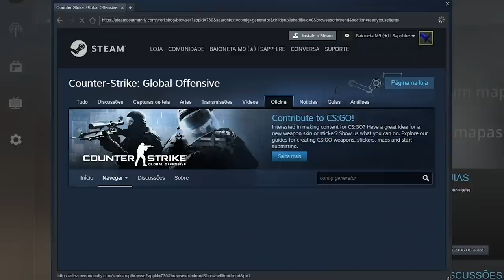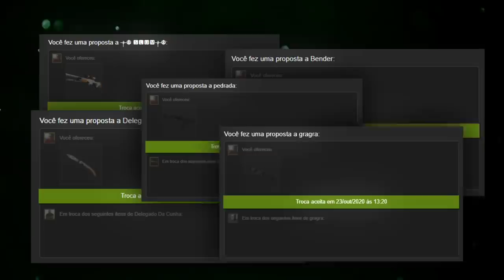Um novo CS:GO FREE sem hackers? O recomeço...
Voltei ao CS:GO FREE e não encontrei hackers na partida na md10